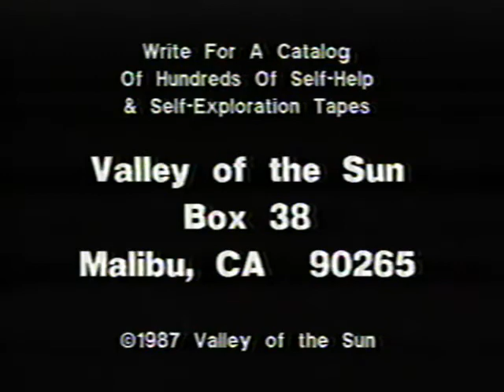Video Hypnosis with Subliminals: Healing Acceleration (1987)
Video Hypnosis with Subliminals: Healing Acceleration
With: Dick Sutphen

(Valley of the Sun Video, 1987)

Dick Suthphen’s Life-Changing Video Hypnosis
Far more powerful than any self-programming available today, this tape programs both the conscious and subconscious mind via hypnosis, plus audio and video subliminal suggestions. Simply sit back and watch your television screen.

You are hypnotized two ways. Dick directs a body-relaxation induction, instructing you to keep your eyes open and on the screen, which is hypnotizing you with its images. You are also being programmed with two kinds of subliminal suggestions: 1. The suggestions below are being flashed on the screen. You won’t consciously see them but your mind will respond to the ideas; 2. These suggestions have been embedded in the background music. Your subconscious perceives the messages and begins to generate the circumstances necessary to fulfill your desires.

As you watch the video, Dick continues to verbally direct suggestions. If you become so relaxed that you have to close your eyes and drift off, you’ll still be receiving the spoken suggestions and audio subliminals. But to maximize programming effectiveness, keep your eyes open during the tape. To avoid becoming too relaxed, fast forward the tape past the body relaxation.

You won’t feel “tranced out.” Your body is asleep but your mind is alert on all levels; you’ll remain fully aware of your surroundings. Dick removes the filters blocking subconscious and superconscious access. An eyes-open alpha (hypnosis) brain level is generated with these techniques—you simply feel mellow or drowsy but your mind will be open to the acceptance of suggestion—from 25 to 100 times as suggestible as if you consciously made the decision to fulfill your goal.

You are awakened at the end, “fully alert, thinking and acting with calm self-assurance.”

Dick Sutphen started the self-help hypnosis tape movement in 1976, and is a best-selling author, seminar trainer and innovative hypnotist who trains mental health professionals in his techniques. More than 60,000 people have attended his life-changing seminars.

The Audio & Video Subliminal Suggestions

• Every cell in your body is filled with divine healing light. • You have the power and ability to accelerate your healing. • Your body is filled with positive healing energy. • Your mind is all powerful and you use it to heal yourself. • You consciously and subconsciously choose perfect health. • You are healing, you are healed. • “Healed and health” are your key words for conditioned response.

VHS112

Valley of the Sun Publishing
Box 38, Malibu, California 90265

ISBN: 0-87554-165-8